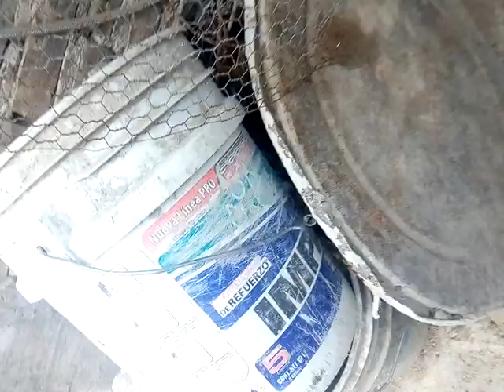Nuevas cosas en el criadero